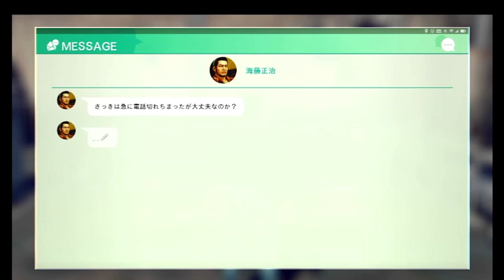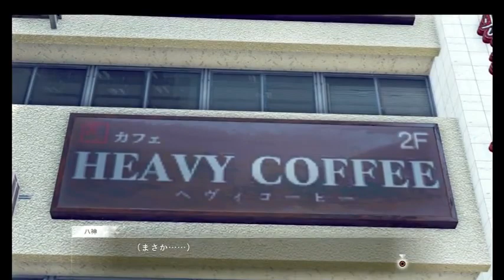【７】ジャッジアイズ：スマホと共に私のハートも盗まれちゃった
こんばんわ、おだのぶなが。です🌷
私の動画を見つけてくれてありがとうございます！

いや〜やってきました！
ついに登場！！！けどまだ誰かは…

チェイス苦手やからやめてくれ…